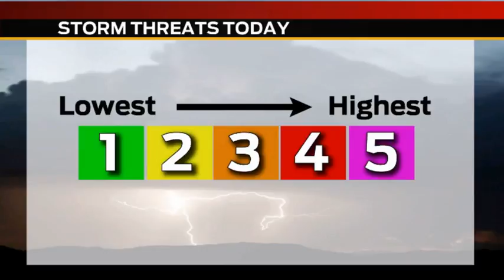WEATHER IN A FLASH - Sunday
Meteorologist Marcus Bailey Has Your Sunday Afternoon Forecast